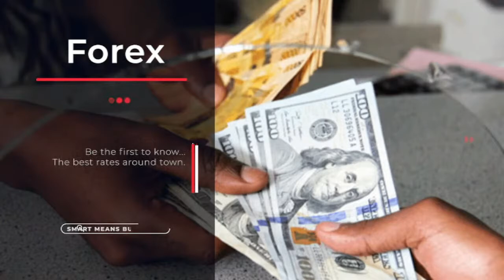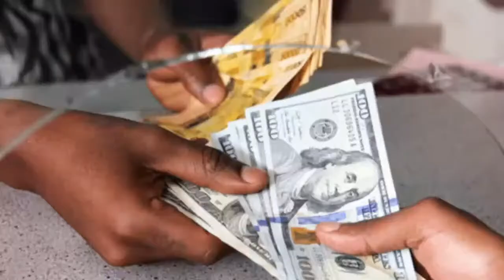IMPACT OF BUSINESS MOGUL DR. BITATURE ONTO EDUCATIONAL SECTOR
SMART  24 TV:  TROPICAL DISCUSSION WITH DOROTHY KIMULI PRO OF UTAMU